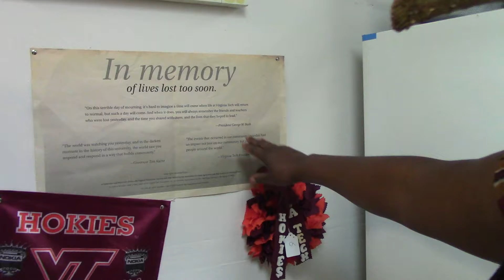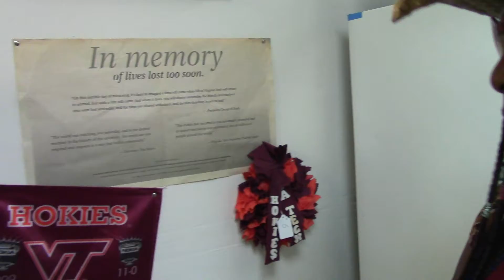Season 14 Episode 17 A Special message from The Sky is the limit store.